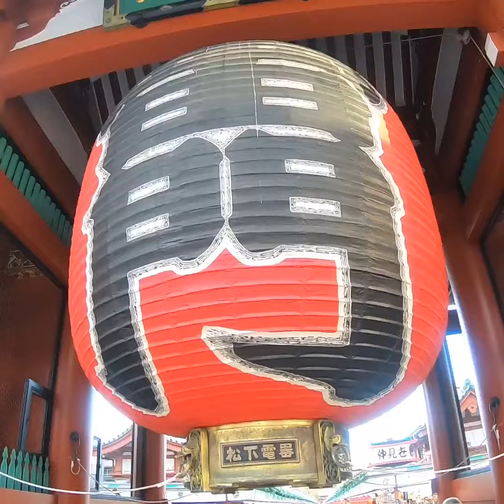Guided Private Tour Tokyo Highlights Sep 14, 2019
Private tour by Japan National Gpvernment Licensed Guide Interpriter, Ken Takahashi.